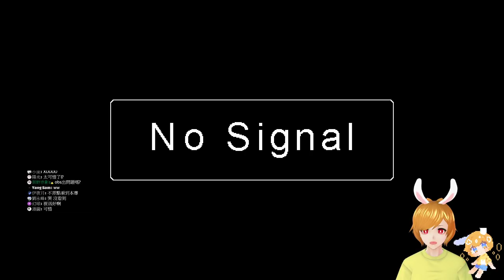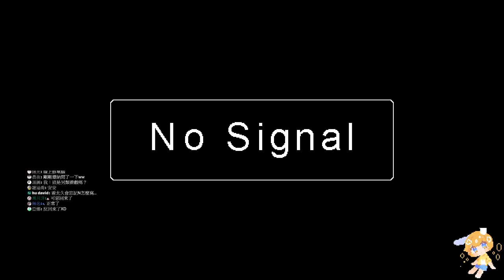【繁星】Minecraft 菜喳的伺服器 鐵人塔&凋零王 2021 7 2